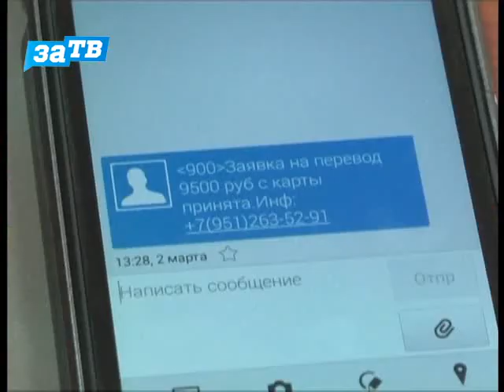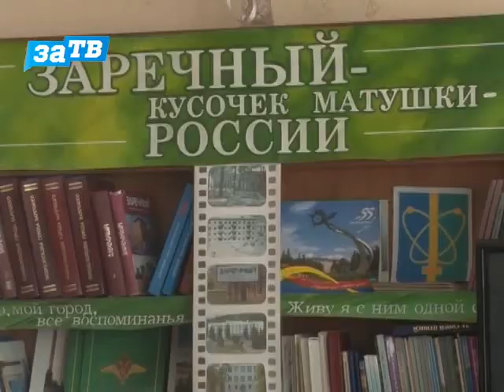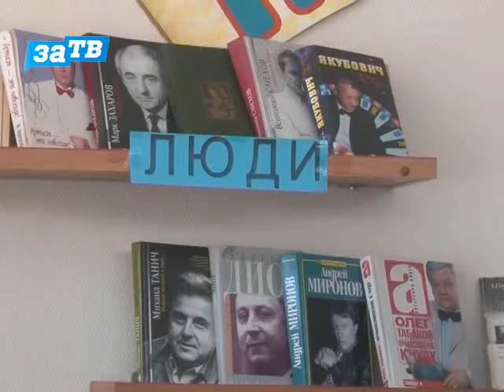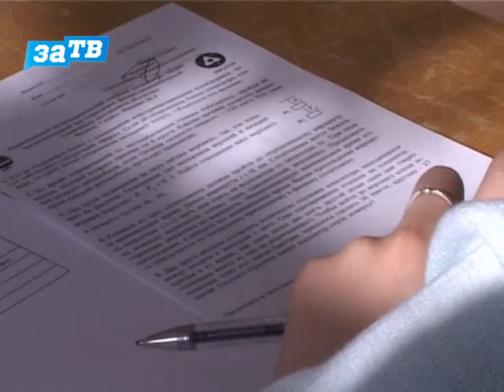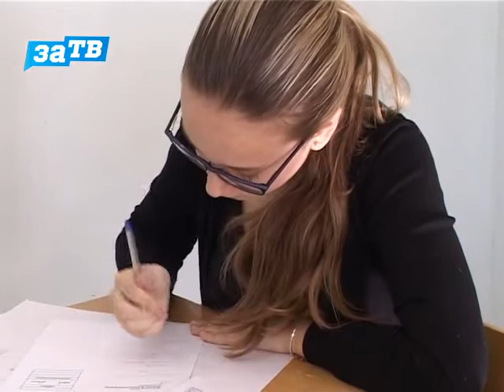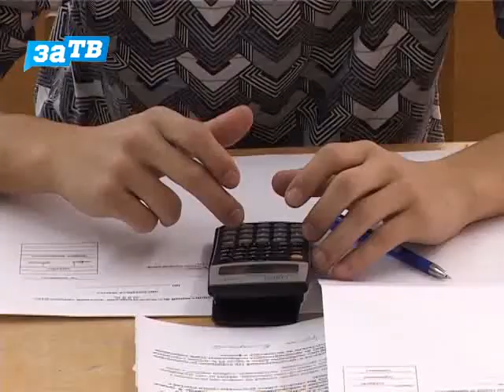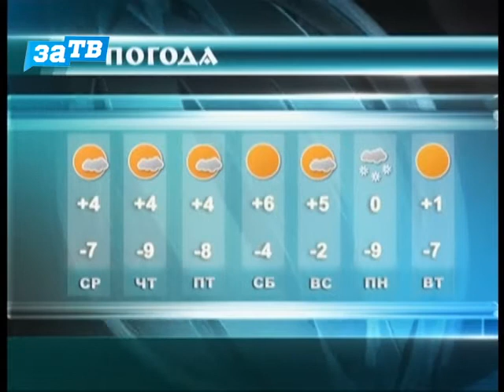Новости Заречного от 17.03.15